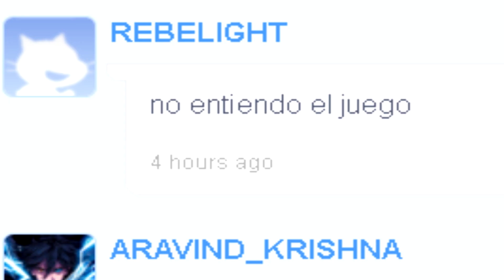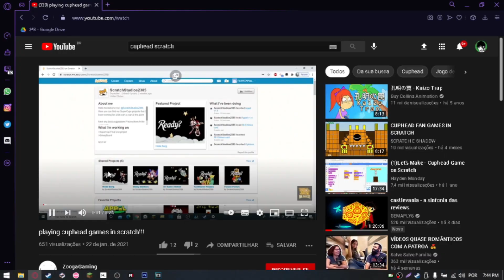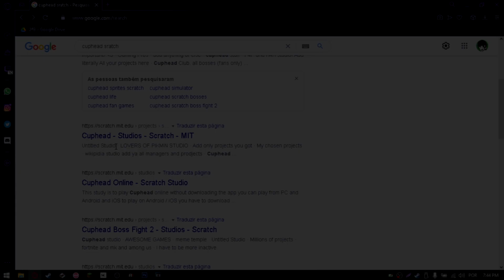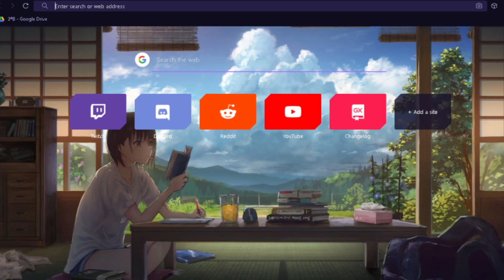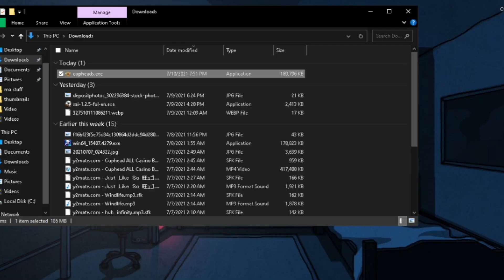"The Cuphead Show: O JOGO"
xicrinha é um dos cara mai daora q tem mano de verdade

Site roxo: Seckenn

a série da netflix "the cuphead show" PRECISA ser assim